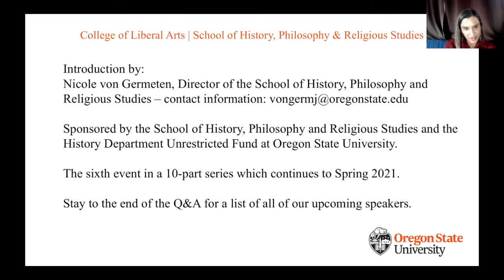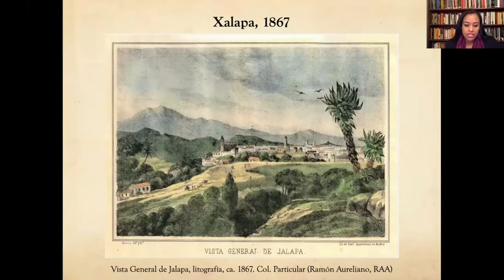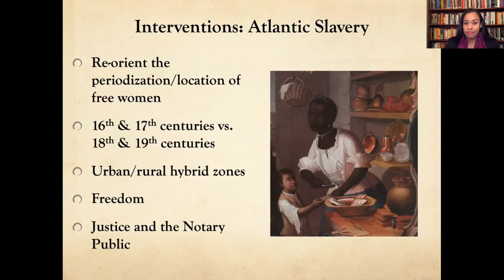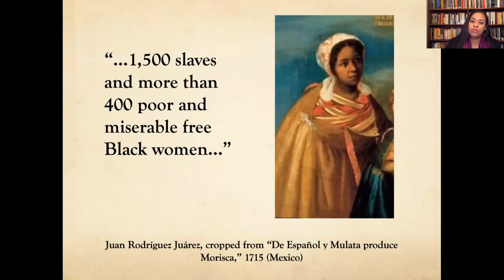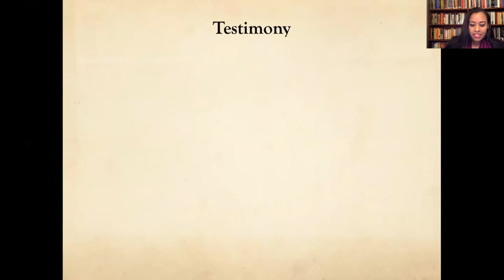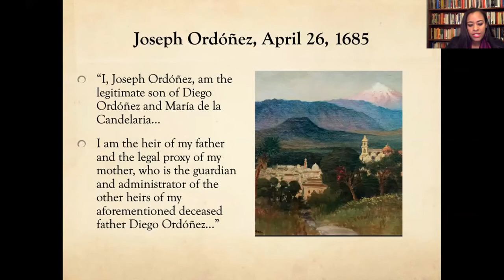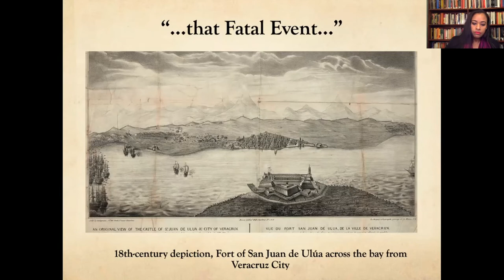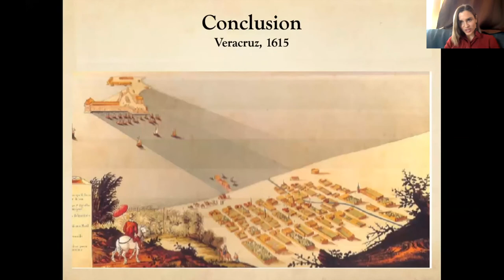Cabildos Speaker Series presents: Danielle Terrazas Williams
Danielle Terrazas Williams: Who Dared to Question the Word of a Priest? Free Black Women and Social Capital in 17th Century Mexico

Dr. Danielle Terrazas Williams is an Assistant Professor of History at Oberlin College.  Her work focuses on African-descended women in colonial Mexico and she is completing a book project titled Capital of Free Women: Race, Legitimacy, and Liberty in Colonial Mexico, which challenges traditional narratives of racial hierarchies and gendered mobility by focusing on Mexico’s understudied period from 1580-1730.

Friday, February 26, 2021 at 4 p.m.